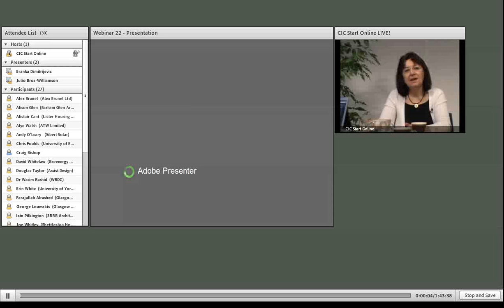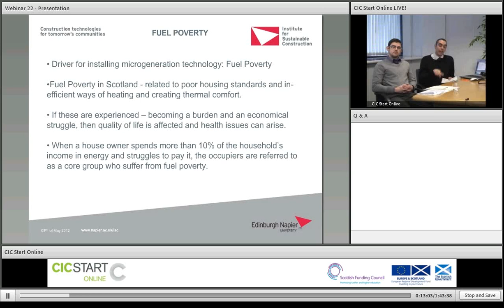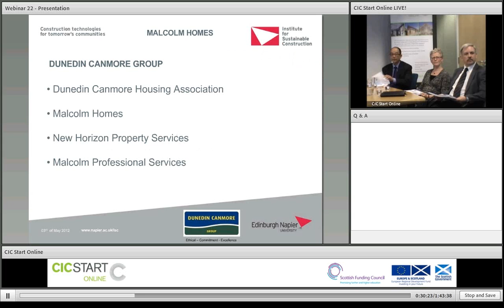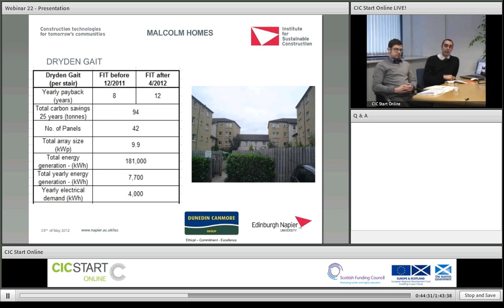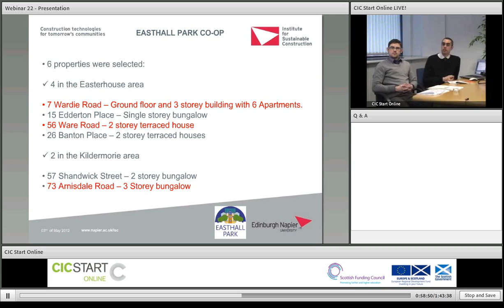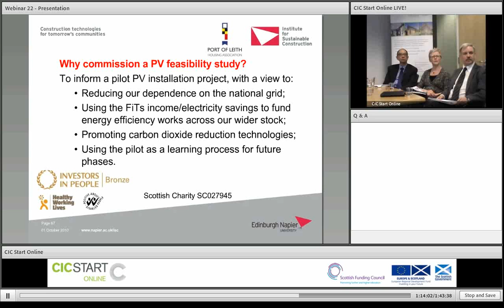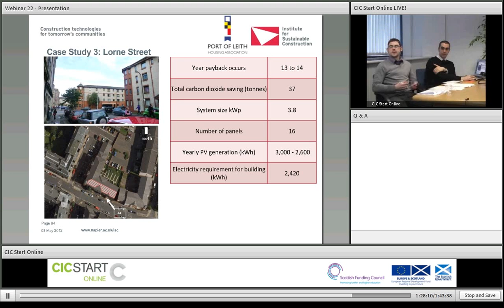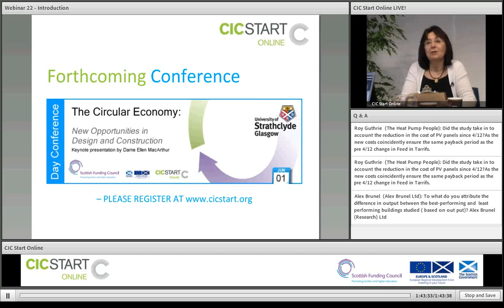Retrofit Solar PV for Housing: 3 Case Studies [CIC Start Online 22]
The CIC Start Online series of webinars documents the various Feasibility Studies that have taken place as part of the CIC Start Project, which ran from September 2009 to February 2013.

Julio Bros Williamson, Edinburgh Napier University
Jon Stinson, Edinburgh Napier University
Michael Hui, Malcolm Homes
Wendy Farmer, Port of Leith HA
John McMorrow, Easthall Park Housing Co-operative